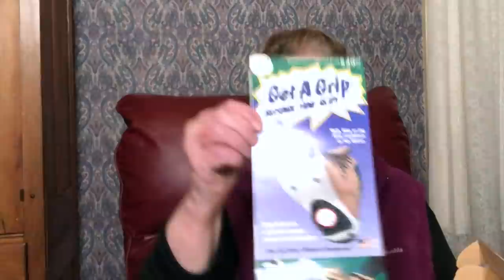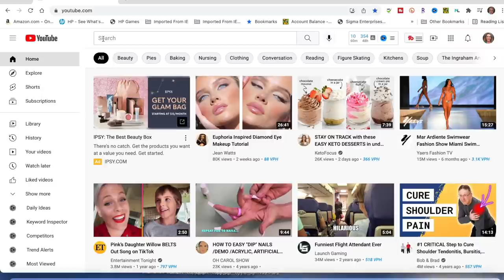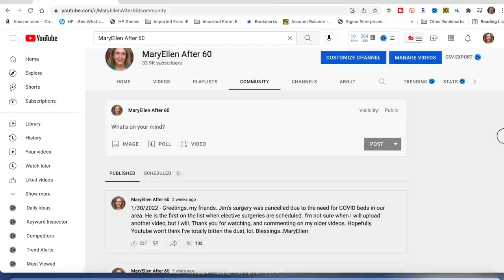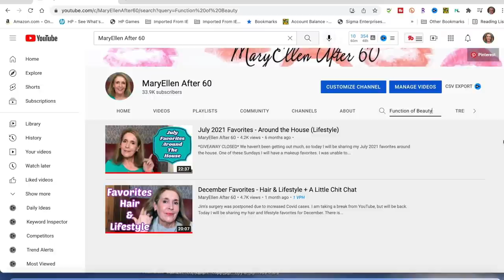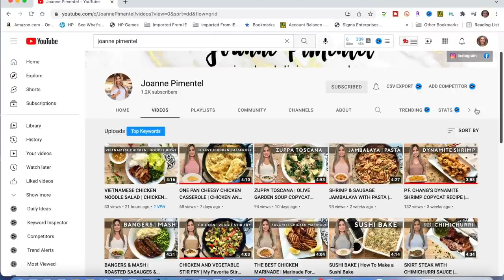Updates, Winter Favorites, Loss, Channel Recommendation + Chit-Chat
Today I have a couple of updates, and share some items that have kept me warm, and cozy this winter. There is a channel I want to recommend to you. As always there will be chatting, and I share some losses of people who were a part of my life, and possibly yours.

(I started using this 9/14/21)
Revitalash Hair Volumizing Foam 1.9 fl oz (CODE MARYELLEN for 25% all Revitalash products on this website):

I forgot to mention the long underwear duo, I was wearing in my video. Comes out perfectly after machine washing, and drying. I recommend sizing up

Lined leather gloves -  I've worn off the tag with name brand, but the gloves are still perfect, lol

Ice & Snow grips

Waterproof Totes Snow Boots

Adjustable 10K white gold chain

MAKEUP I'M WEARING:
IT Cosmetics Je Nais Se Quoi lip gloss

Milani Stay Put eyeliner (Navy)

My favorite "tool" I use to examine my skin, and tweeze my eyebrows.
THE RESULTS OF SOME OF MY SKINCARE "EXPERIMENTS":
00:00 Intro
00:36 Hair Thickening products
02:14 Winter Faves
07:57 Jim
08:25  Finding YT Info
10:55  Channel recommendation
11:52  Allergy Test - 10K gold chain
12:55  Buil Puffs
13:41  Losses